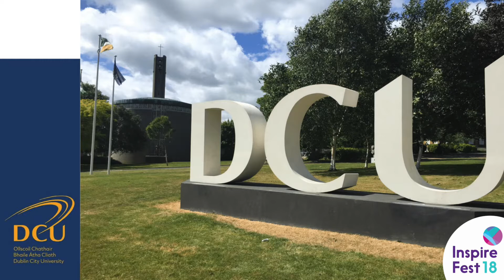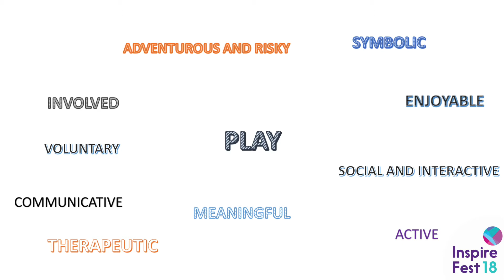Dr Anne Looney, DCU | Inspirefest 2018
Dr Anne Looney, dean of education at Dublin City University (DCU), presents her keynote during the ‘STEM & STEAM Education for the Many’ session at Inspirefest 2018.